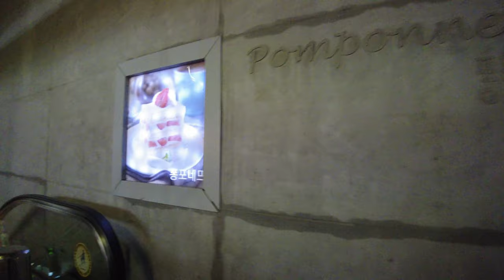[4k] Seoul Walking around From Hapjeong Station to Mangwon Station (March, 2021)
안녕하세요 Gonna walk 입니다.
정신 없이 주말을 보내고 다시 보내는 월요일 입니다.
월요일에 어떻게 생활 하셨나요? 저는 걷는 영상을 보니
다시 쉬고 싶네요. 그리고 꾸준히 언제나 한걸음 함께 걸어요
그러면 어제보다 한발짝 앞으로 나아가겠죠
같이 걸으실래요?

Hello, this is Gonna walk.
It's a monday to spend the weekend and spend again.
How did you live on Monday? I saw a video of walking
I want to rest again. And steadily always walk one step together
Then we will go one step forward from yesterday
Would you like to walk together?

Then I will be able to continue walking. Thank you for your cooperation.

 ☆ Location
 ★ Google Map : 합정역

☆ Recode-day:  Fri / March./ 2021
 Temperature 9º, 48.2℉ / 6:30 PM